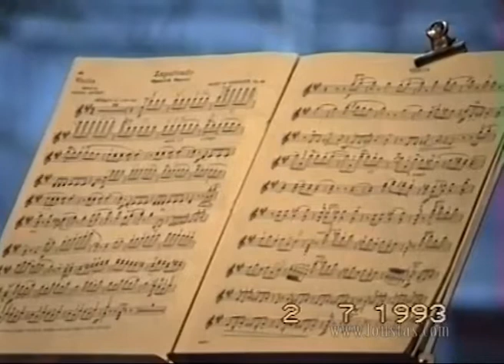Kostas Loustas is painting Kostas Vamvas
Greek painter Kostas Loustas is painting the violinist Kostas Vamvas.This portrait was included in the collection of '80+1 Portraits of Thessaloniki Personalities' which was exhibited by the Municipal Art Gallery of Thessaloniki in October 1993 as part of the 28th Demetria Festival. Filmed by philologist Christos Bakalakos.